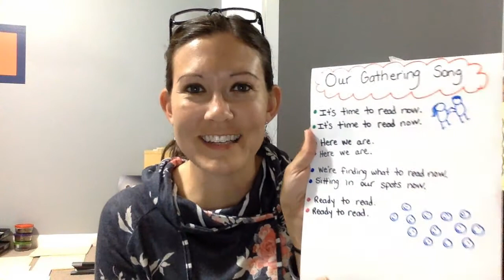Reading Workshop. Unit 1, Lesson 1.